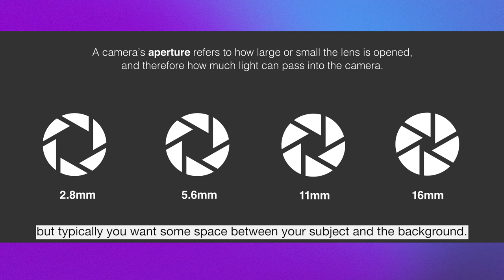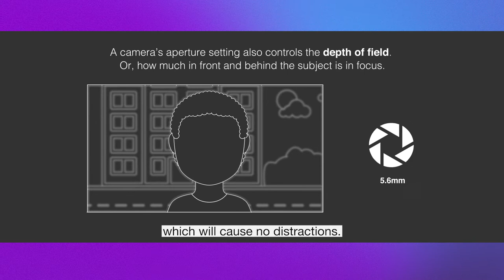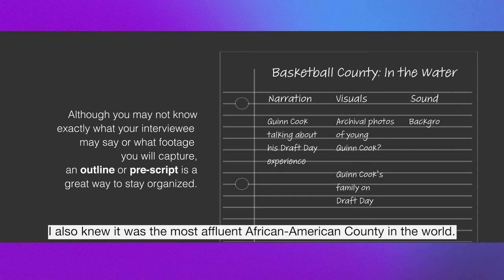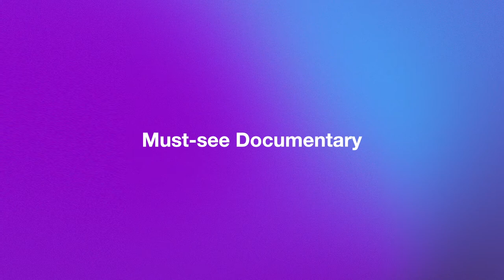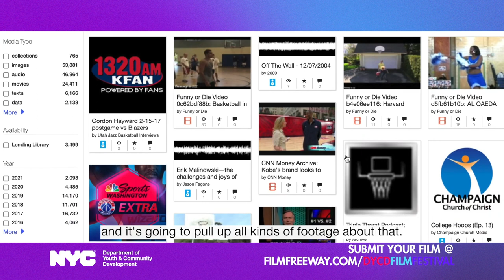DYCDAtHome​ Filmmaking Series: Documentary Films with John Beckham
In this episode, Treshawn Watkins returned to the hosting chair to interview filmmaker John Beckham to talk about documentary films.